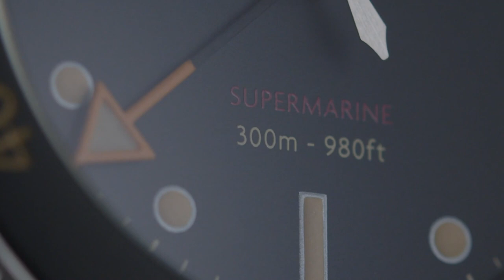Bremont - NEW Supermarine S302 Revealed l Jura Watches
Introducing the Bremont S302, the latest addition to their Supermarine range. Highlighting the connection between sea and air, the collection has been designed for the water, but is very much inspired by aviation.